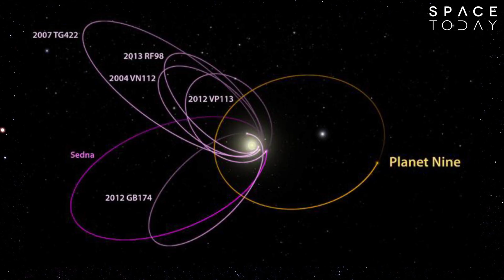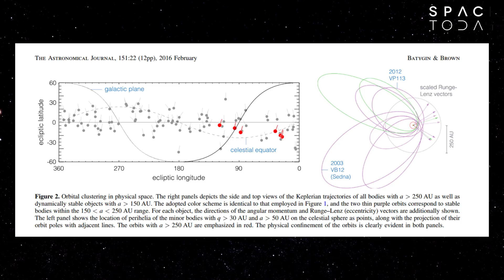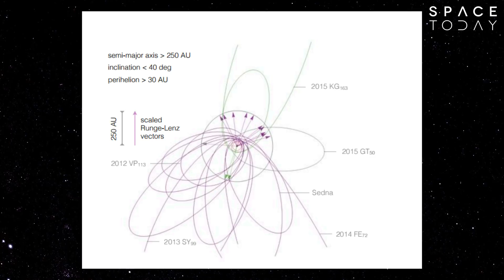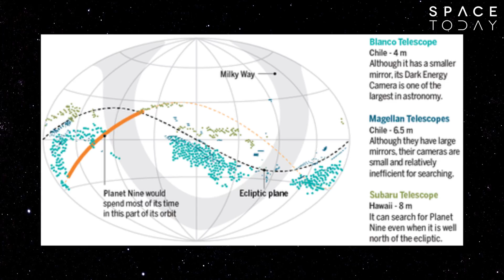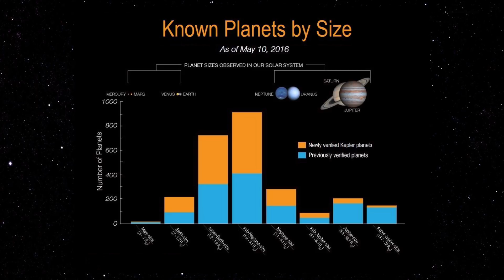Novidades Sobre o Planeta 9 - Space Today TV Ep.902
Descobrir um novo planeta no Sistema Solar não é uma tarefa fácil, mas também não é impossível.

Desde Janeiro de 2016, quando Mike Brown e Konstantin Batygim publicaram pela primeira vez um artigo mostrando evidências de que no Sistema Solar deve existir um nono planeta com uma massa 10 vezes a massa da Terra, localizado a uma distância 20 vezes maior que a distância de Netuno até o Sol, e que leva cerca de 15000 anos para completar uma volta ao redor do Sol, a comunidade astronômica começou a se movimentar para tentar provar a sua existência.

Para provar, provar mesmo, só tem um jeito, é observando o planeta.

Enquanto isso não acontece, como se fosse na resolução de um crime, os pesquisadores trabalham em cima de 5 evidências observacionais para provar que esse planeta deve existir.

As 3 primeiras foram expostas por Brown e Batygin no seu artigo original e vamos lembrar delas:

1 - Seis objetos do cinturão de Kuiper possuem suas órbitas apontando para uma mesma direção.

2 - Além disso essas órbitas encontram-se com a mesma inclinação.

3 - Só a presença de um planeta com as características do Planeta 9 seria capaz de inclinar o plano de óribta de todos os planetas do Sistema solar cerca de 6 graus com relação ao equador solar.

Essas três evidências foram testadas através de simulações computacionais, e todas levam na direção do Planeta 9.

Agora, os pesquisadores trabalham com mais duas evidências:

4 - A presença no cinturão de Kuiper de objetos que descrevem uma órbita na direção oposta de todo o resto do sistema solar. A influência orbital do Planeta 9 explicaria porque esses corpos distantes do cinturão de kuiper poluem a parte mais interna do cinturão.

5 - a última linha de pesquisa é observar o Planeta 9 propriamente dito. algo que não é fácil, mas que os pesquisadores estão trabalhando de maneira exaustiva. Para isso estão usando um dos maiores telescópios da Terra, o Subaru que fica no Havaí. Esse telescópio tem as características ópticas necessárias para fazer essa varredura nos confins do Sistema Solar e então tentar observar o Planeta. Nessa busca, vários objetos distantes que não haviam sido descobertos já foram encontrados. E uma outra busca feita com outro grande telescópio do Havaí descobriu mais de 800 novos objetos transnetunianos.

O cerco está apertando para que daqui a pouco o Planeta 9 revele sua face.

E isso será muito importante, pois, com isso os astrônomos poderão estudar sua origem, lembrando que já foi cogitado dele ser um planeta solitário capturado pelo Sol e até mesmo um exoplaneta, um planeta de outra estrela, irmã do Sol, que foi capturado no momento do nascimento do nosso sistema Solar, embora sejam fantásticas essas hipóteses já foram descartadas.

O Batygin e o Brown fundamentam suas buscas no fato de que o sistema solar tem a ausência de um planeta muito comum em outros sistemas, uma chamada super-terra, ou mini-netuno, esse planeta deve existir, e para eles esse é o Planeta 9.

A busca continua e assim que alguma novidade for postada eu trago para vocês.